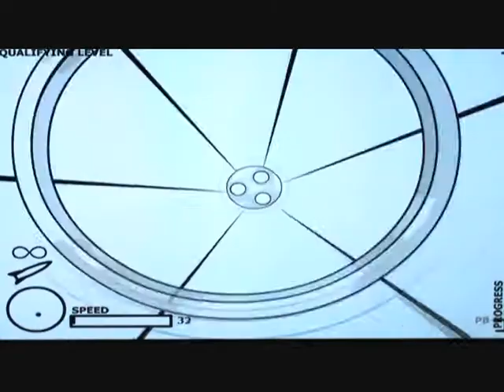Hockey Fights Season Video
Best Hockey Fights caught on tape